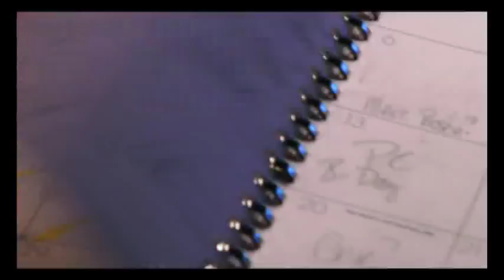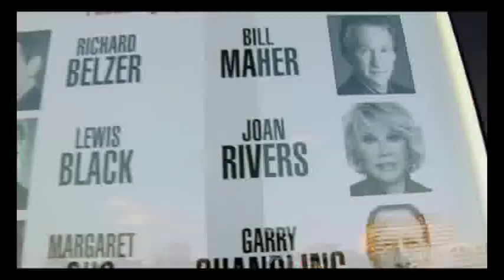Joan Rivers - A Piece of Work Trailer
JOAN RIVERS - A PIECE OF WORK takes the audience on a year long ride with Joan Rivers in her 76th year of life; it peels away the mask of an iconic comedian, laying bare both the struggle and thrill of living life as a groundbreaking female performer. Filmmakers Ricki Stern and Annie Sundberg (THE DEVIL CAME ON HORSEBACK, THE TRIALS OF DARRYL HUNT) expose the private dramas of this irreverent, legendary comedian as she fights to keep her career thriving in a business driven by youth and beauty.